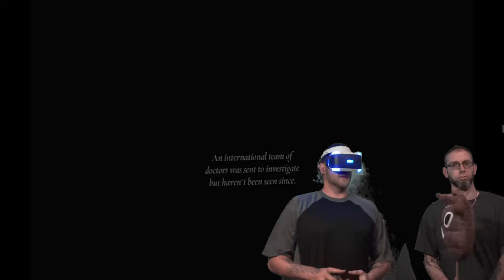Exorcist: Legion Vr: Sanitarium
We venture in a dark sanitarium filled with death caused by a creature that is locked in the basement. Will we survive the encounter with the creature?